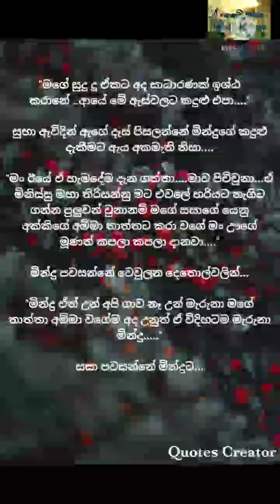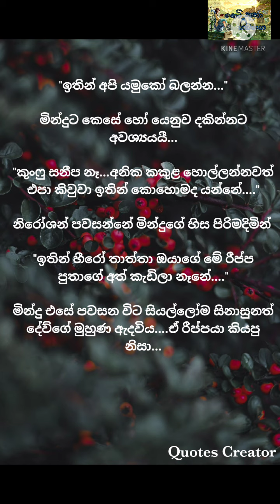🌸🌸ඔබේ දෑත හිමි වේ නම්...🌸🌸 Part 79 නව කතාව / සිංහල නව කතා....Beautiful Novels / Sinhala Novels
හායි යාලුවනේ..

මේ video එක අංජලී නිපුණිකා නංගි විසින් ලියන ලද ඔබේ දෑත හිමි වේ නම් යන නව කතාවයි.

අද මම ඔයාලට ගෙන එන්නේ මේ නව කතාවේ හැත්තෑනමන
 කොටසයි...

Like කරන්න
Comment කරන්න
Share කරන්න